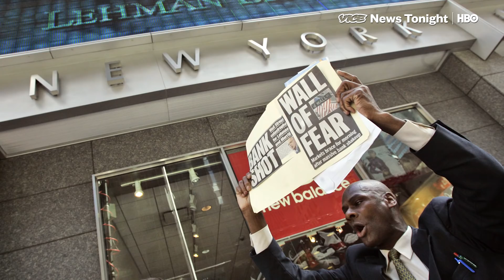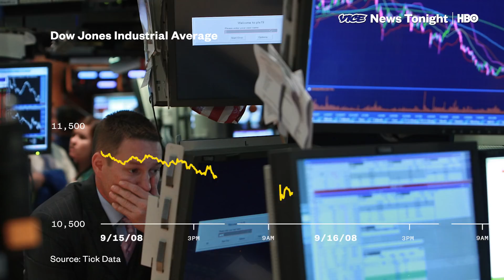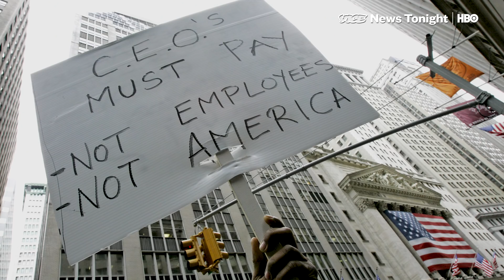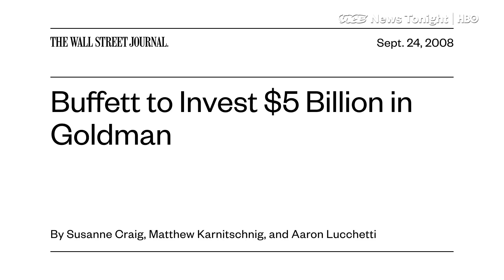Warren Buffet’s Financial Crisis Warning (HBO)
When Lehman Brothers declared bankruptcy ten years ago on Friday, the question on everyone’s minds was simple: “Who’s next?”

If a pillar of Wall Street worth hundreds of billions of dollars just months before couldn’t be trusted with the public's money, then nowhere was safe. Panicked investors rushed for the door, banks refused to lend to each other, and money market funds began to collapse.

“I describe it as an economic Pearl Harbor,” Warren Buffett, the legendary investor of Berkshire Hathaway, told VICE News. “It was something we hadn’t seen before. Even the 1929 panic was nothing like this. I mean, the system stopped.“

Buffett had a front row seat to the global crisis even before the Bush Administration took up the struggle. He had been approached by Lehman’s CEO Dick Fuld for emergency capital earlier in the summer, and after it failed, he found himself courted by other teetering investment banks desperate for capital. His $5 billion investment in Goldman Sachs saved the firm, and netted him billions.

He credits the Bush administration, led by Treasury Secretary Hank Paulson, with helping to prevent a second Great Depression. “When they realized the gravity of what was happening, we were having a run on the United States, maybe a run on the world, they stepped up,” Buffett said.

He’s not convinced, however, that the financial community's takeaway from its brush with financial Armageddon will prevent future disaster. “Humans will continue to behave foolishly and sometimes en masse. And that doesn’t change. We get smarter but we don’t get wiser," Buffett said.